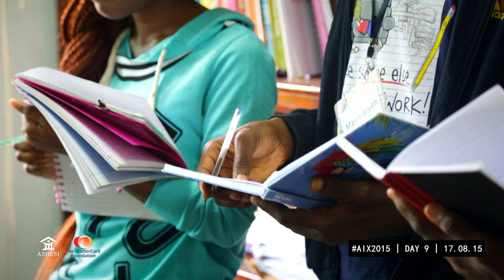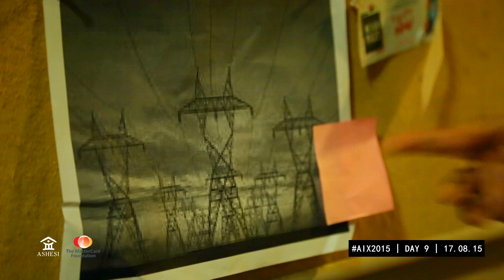AIX2015 Day 9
Highlights from day 9 of the AIX program. Students from the Entrepreneurship cohort went out to Osu to interact with some entrepreneurs at Impact Hub Accra, and also went out on the Oxford Street to seek out entrepreneural opportunities. The students from the Robotics and Engineering tracks also interacted with engineers from GE and NASA.